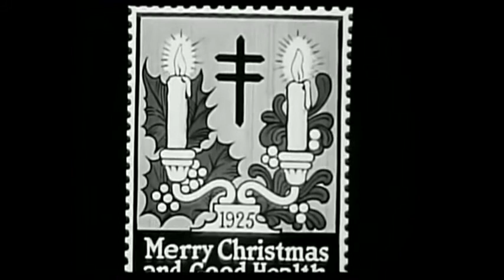CHRISTMAS SEALS CARTOON